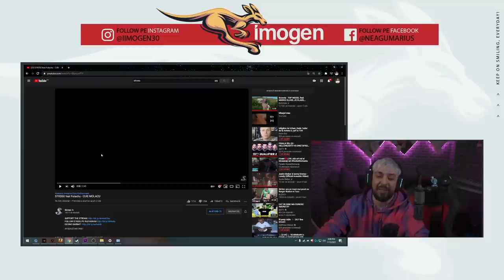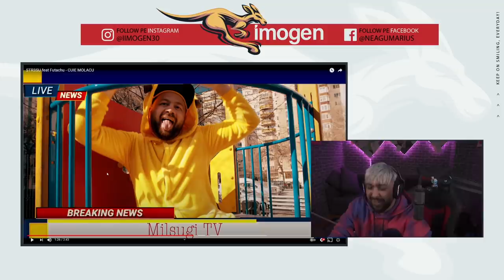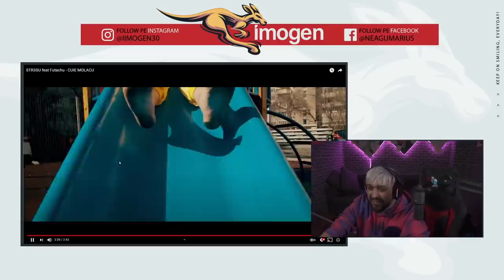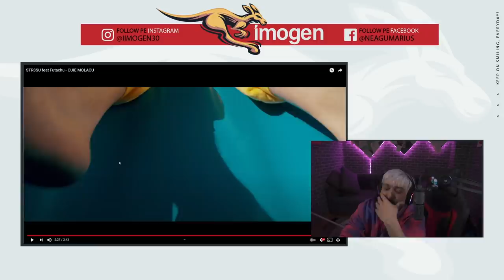L-A INGROPAT STRESU PE CONACU!? REACTIONEZ LA PIESA